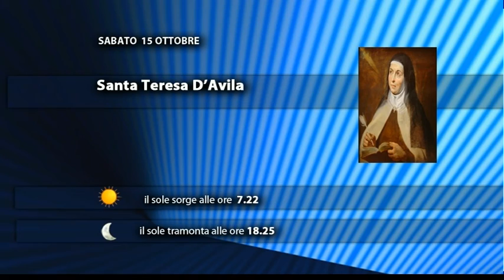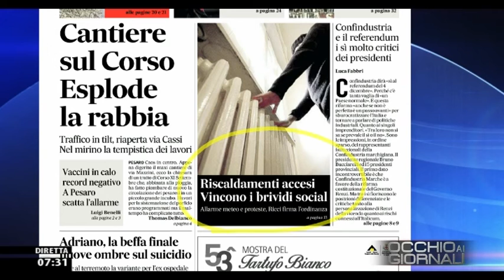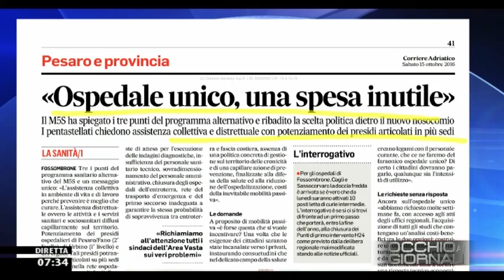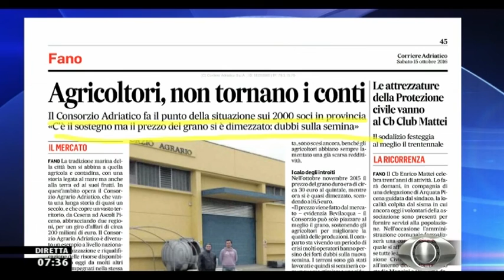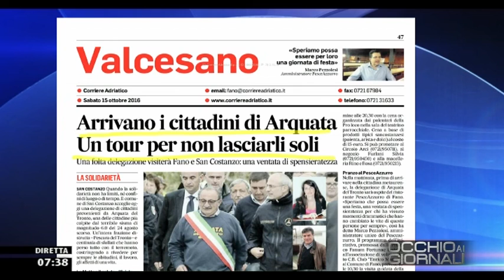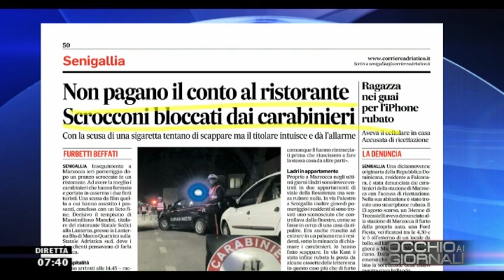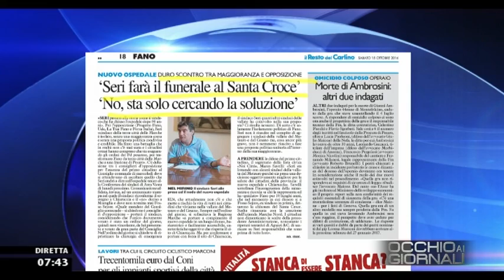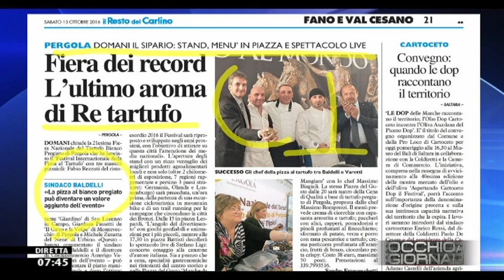Occhio ai GIORNALI 15/10/2016